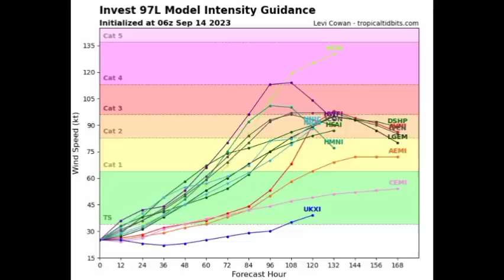New storm imminent, Hurricane LEE en route to New England & Canada • Caribbean forecast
While hurricane Lee gradually weakens, impacts are anticipated in Bermuda as well as parts of North America and as it approaches the end of its lifetime, another brewing tropical cyclone will dominate the Atlantic.